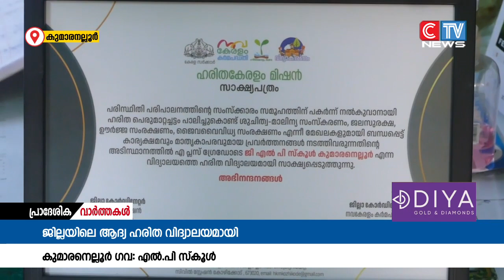ഹരിത വിദ്യാലയ പദ്ധതി നടപ്പാക്കിയകോഴിക്കോട് ജില്ലയിലെ ആദ്യ വിദ്യാലയമായി കുമാരനെല്ലൂർ ഗവ.എൽ.പി സ്ക്കൂൾ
ഹരിത വിദ്യാലയ പദ്ധതി നടപ്പാക്കിയ കോഴിക്കോട് ജില്ലയിലെ ആദ്യ വിദ്യാലയമായി കുമാരനെല്ലൂർ ഗവ. എൽ.പി സ്ക്കൂൾ